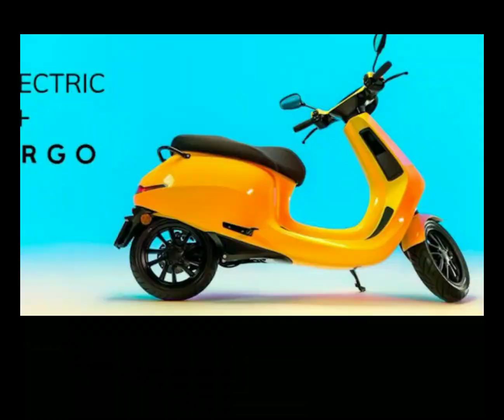OLA electric Scooter Tamil | India's best premium electric scooter | தமிழ் review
ஓலா எலெக்ட்ரிக் ஸ்கூட்டர் மாடலுக்கான முன்பதிவு இந்தியாவில் துவங்கி நடைபெற்று வருகிறது. புது ஸ்கூட்டருக்கான முன்பதிவு கட்டணம் ரூ. 499 ஆகும். இந்த தொகையை வாடிக்கையாளர்கள் விரும்பும் பட்சத்தில் முழுமையாக திரும்பப் பெற முடியும். புதிய ஓலா எலெக்ட்ரிக் ஸ்கூட்டர் சீரிஸ் எஸ் எனும் பெயரில் அழைக்கப்படலாம்.
புது எலெக்ட்ரிக் ஸ்கூட்டரில் டூயல் ப்ரோஜெக்டர் ஹெட்லேம்ப், எல்.இ.டி. டி.ஆர்.எல்., எல்.இ.டி. டெயில் லைட், ஒற்றை இருக்கை அமைப்பு, வெளிப்புறம் சார்ஜிங் போர்ட், டிஜிட்டல் இன்ஸ்ட்ரூமென்ட் கிளஸ்டர் உள்ளிட்டவை வழங்கப்படுகிறது.
புதிய எலெக்ட்ரிக் ஸ்கூட்டர் அதிகபட்சம் இரண்டு ஹெல்மெட்களை வைத்துக் கொள்ளும் அளவில் பூட் ஸ்பேஸ் கொண்டிருக்கிறது. இத்துடன் செயலி சார்ந்து இயங்கும் கீலெஸ் வசதி வழங்கப்படும் என்றும் இதில் ப்ளூடூத் கனெக்டிவிட்டி வழங்கப்படும் என்றும் கூறப்படுகிறது.
ஓலா எலெக்ட்ரிக் ஸ்கூட்டர் பேட்டரி, மோட்டார் மற்றும் ஒருமுறை சார்ஜ் செய்தால் எவ்வளவு தூரம் செல்ல முடியும் என்ற விவரங்கள் அறிவிக்கப்படாமல் உள்ளது. இதன் விலை இந்திய சந்தையில் ஏற்கனவே விற்பனை செய்யப்படும் மாடல்களுக்கு கடும் போட்டியை ஏற்படுத்தும் வகையில் இருக்கும் என எதிர்பார்க்கப்படுகிறது.